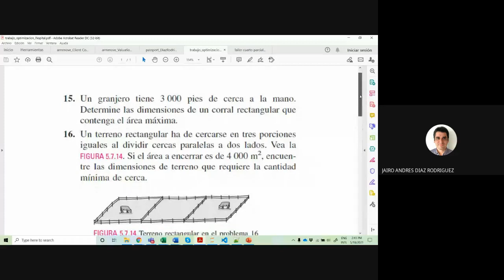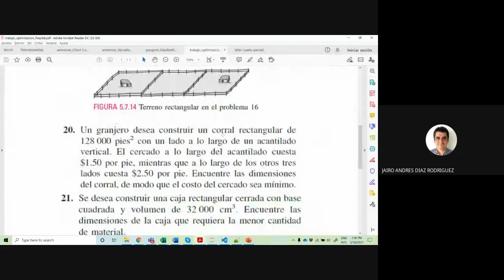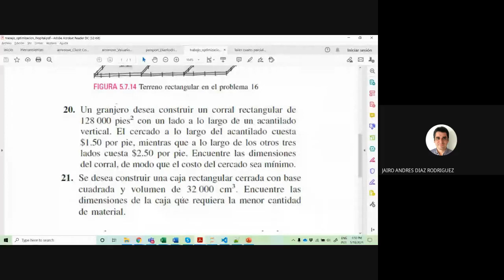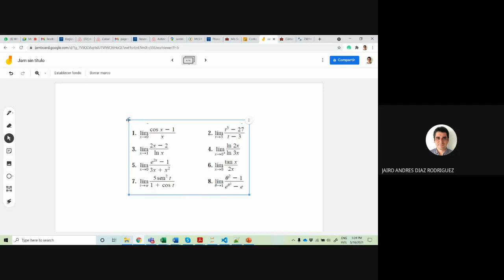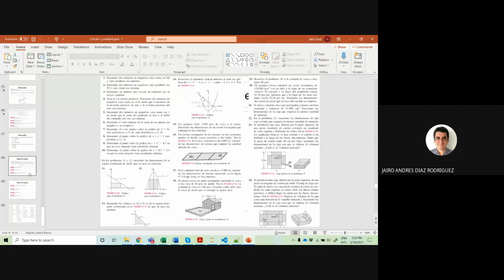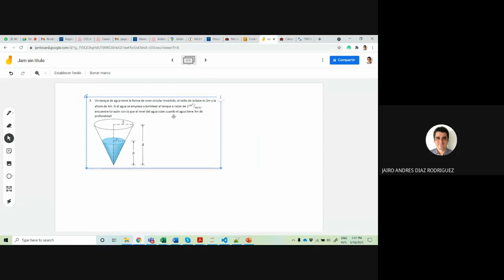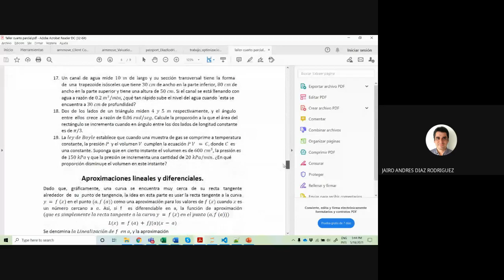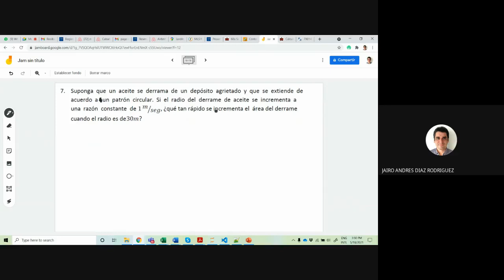Cálculo I 2021-10: Ejercicios optimización, L'hopital, razón de cambio